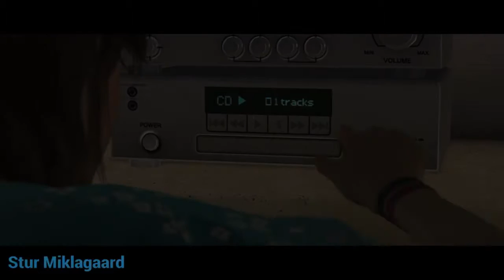Beyond: Two Souls | PlayStation 4 | Türkçe Altyazılı | Bölüm 2 | Doğum Günü Partisi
Serimize kaldığımız yerden kronolojik olarak devam ediyoruz. Jodie Holmes gittikçe büyüyor ve güzel bir hanımefendi olma yolunda emin adımlarla ilerliyor. Bakalım bu bölümde başına neler gelmiş?